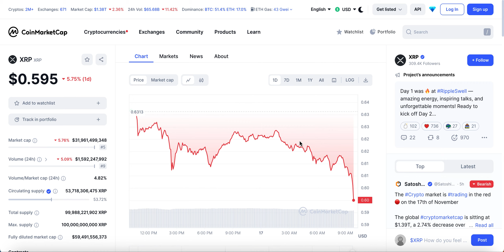RIPPLE XRP IT'S HAPPENING🔥